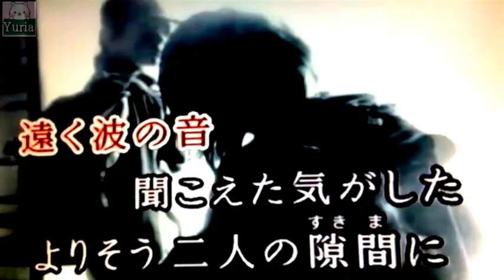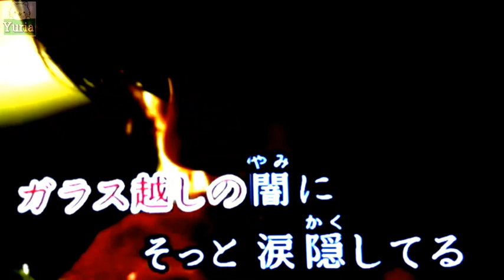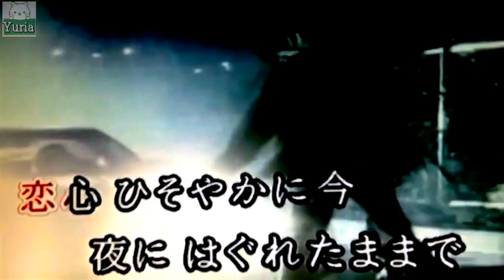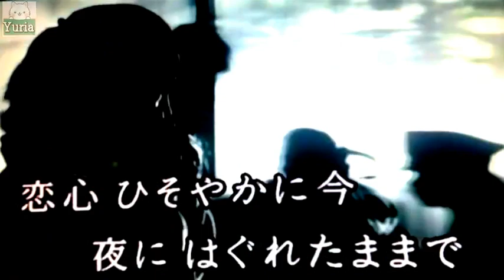★恋心～【本人映像】相川七瀬 織田哲郎 ★カラオケ Cover(by yuria)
★相川七瀬さん,織田哲郎さん,中川翔子さんの ～恋心～ を歌ってみました。(´▽｀*)♬ 　I tried to sing ～Koi gokoro～（Love heart）of Nanase Aikawa's, Tetsuro Oda's, Shoko Nakagawa's.